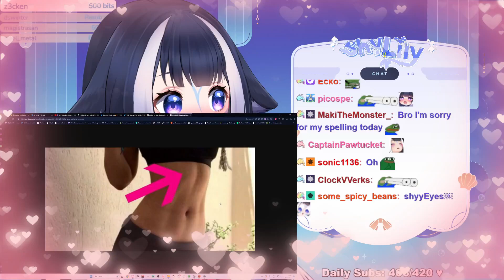Shylily Shows Off Her Abs